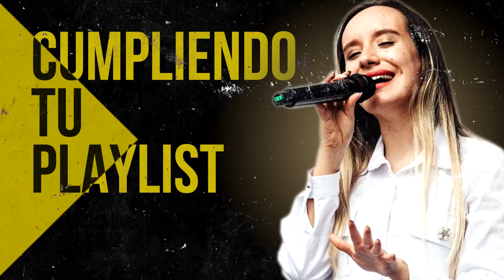Por La Mañana Yo Dirijo Mi Alabanza - Himnos Antiguos Que Poco Se Escuchan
00:00 Intro

00:40 Generación 12 feat. Marcos Barrientos - Dios Incomparable

10:58 Ericson Alexander Molano - Una Vez Más

18:55 Ericson Alexander Molano - Dios Manda Lluvia

24:28 Ericson Alexander Molano - Yo Quiero Ver Tu Gloria

33:32 Miel San Marcos - No Hay Lugar Mas Alto (feat. Christine D Clario)

40:27 Ericson Alexander Molano  - Creo En Tí

46:23 Miel San Marcos - Llegó El Tiempo

49:17 Ericson Alexander Molano - Maestro Tocame